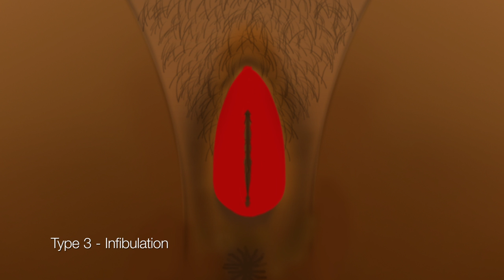Female Genital Mutilation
Nancy Durrell McKenna presents a series of her photographs that capture women in African communities such as Uganda, Ethiopia and Djibouti, where female genital mutilation (FGM) remains an accepted practice in spite of it being illegal.

Nancy Durrell McKenna is an award-winning photographer and filmmaker who has spent many years documenting the lives of women and families around the world. She is founder and director of the charity SafeHands for Mothers who work to improve maternal and newborn health

Many of these images are featured in the documentary ‘The Cutting Tradition’, narrated by Meryl Streep